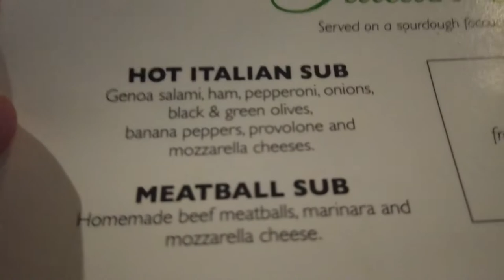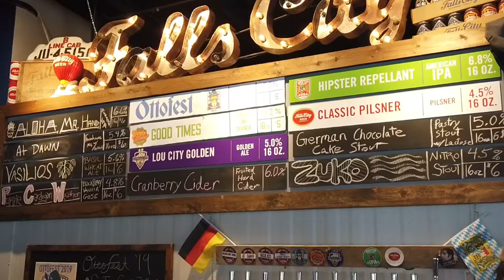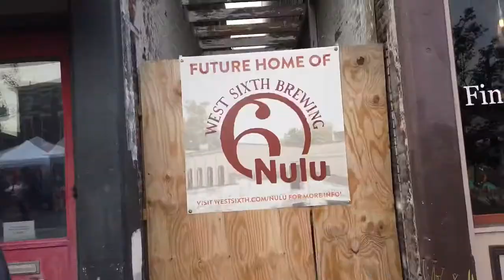Octoberfest Beer Tasting and NuLu Fest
Oktoberfest is one of my favorite times of year and styles of beer. You are invited to come out for a beer as I sample Oktoberfest beers from Shiner and Falls City Brewing’s Ottofest a great local option.